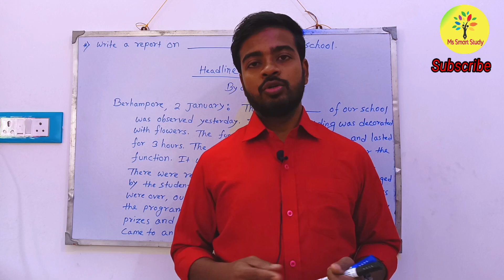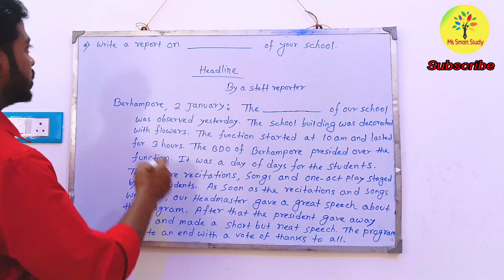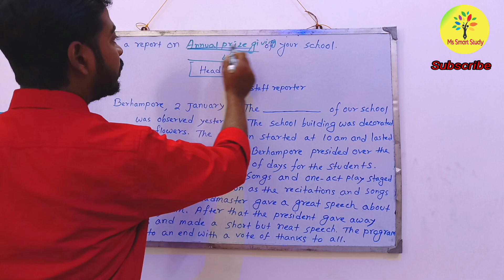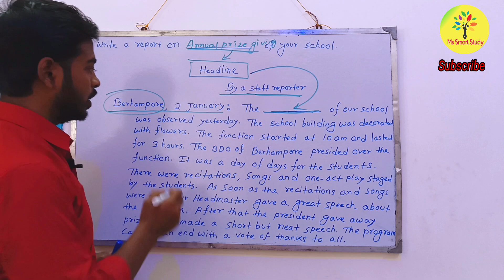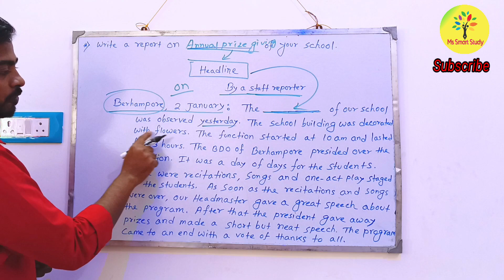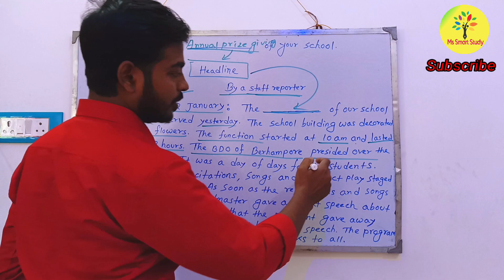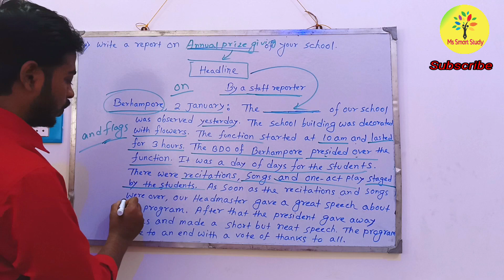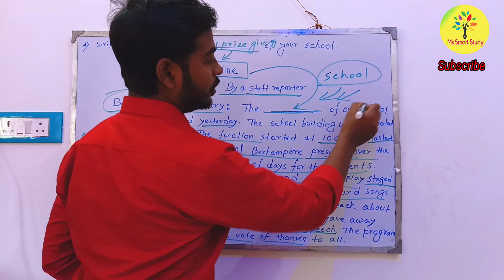Madhyamik english suggestion 2024। Madhyamik report writing format। class 10 report writing। wbbse